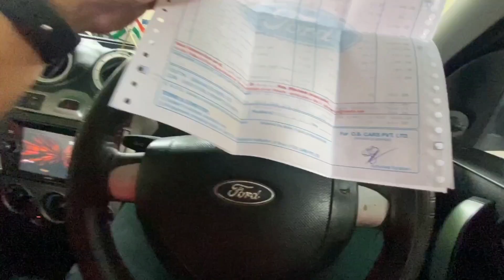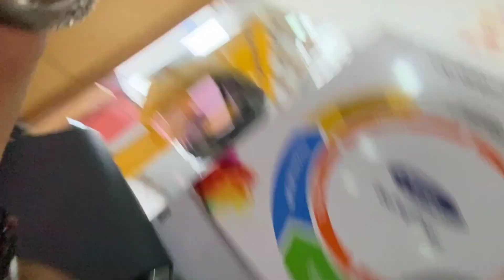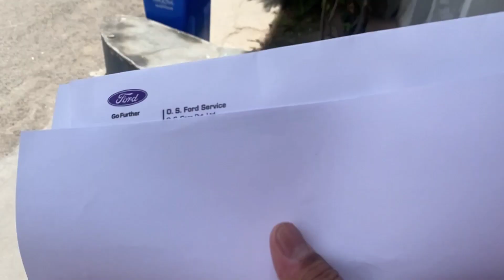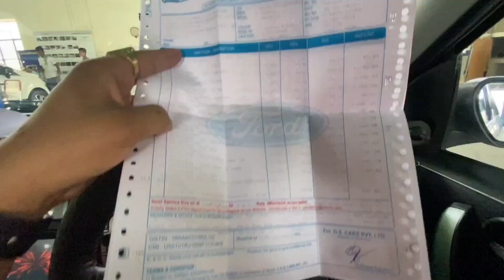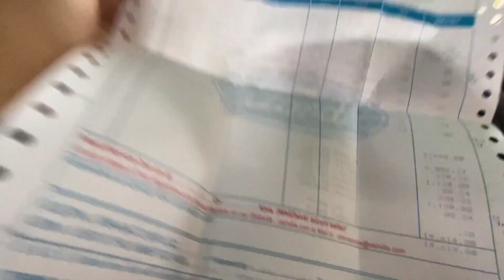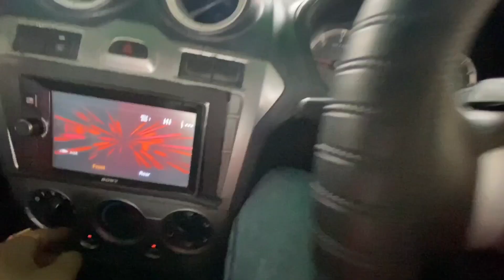My car service experience || ford fiesta classic|| पैसे खाने की मशीन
my service car experience || ford fiesta classic|| पैसे खाने की मशीन

hey guys my name is Karan panday & I'm from jodhpur rajasthan

ford india,
ford india news,
ford india endeavour,
ford india news latest,
ford india comeback,
ford india 2022,
ford india ad,
ford india se kyon chali gai,
ford india factory,
ford india tractor,
ford india return,
ford india tata,
ford india assessment test,
ford india aptitude questions,
ford india announcement,
ford india ad girl,
ford accident india,
ford aspire india,
ford mustang autocar india,
ford ecosport advertisement india,
ford india mein kab aaegi,
ford endeavour autocar india,
news about ford india,
ford all cars in india 2021,
all ford cars in india,
is ford ecosport available in india,
about ford company in india,
ford endeavour accident in india,
ford endeavour available in india,
ford mustang average in india,
ford cars available in india,
ford india back,
ford india bronco,
ford bronco india launch,
ford mustang india black,
ford india me kyu band hua,
ford endeavour 2022 india black colour,
ford everest 2022 india black,
ford bye bye india,
ford mustang india speed breaker,
bronco ford india,
tata buying ford india,
ford coming back to india,
ford bronco price in india,
how to buy ford mustang in india,
ford figo back seat folding india,
how to buy ford endeavour in india,
can we buy ford cars in india,
ford mustang black india,
best ford cars in india,
ford india chennai plant,
ford india cars 2022,
ford india coming back,
ford india cars,
ford india company,